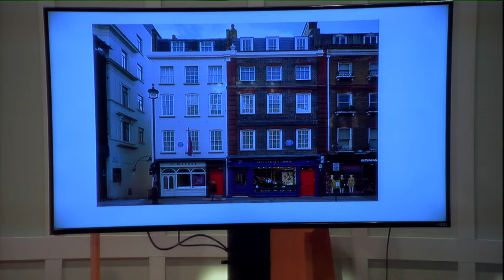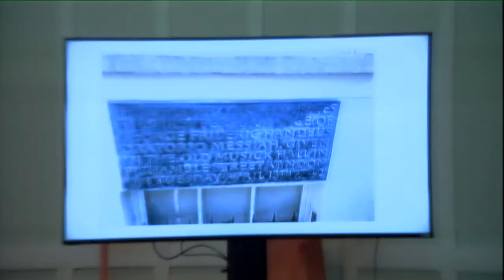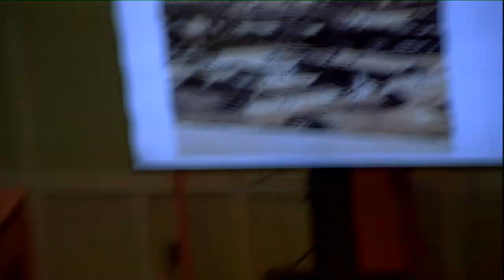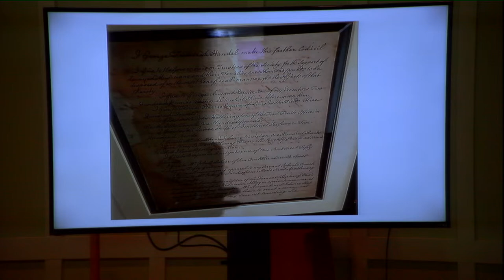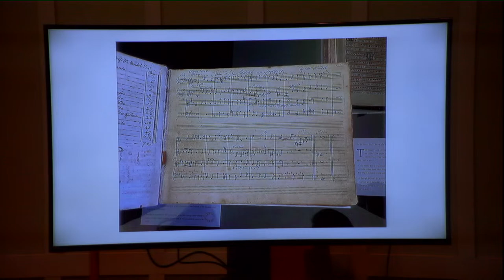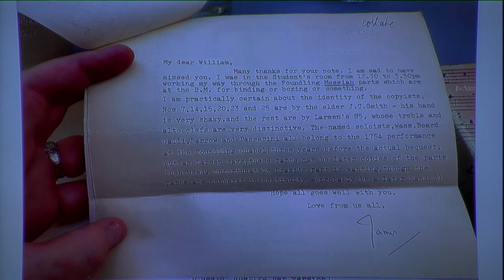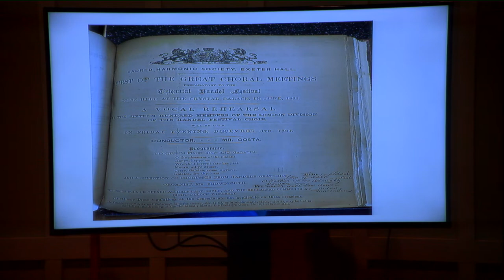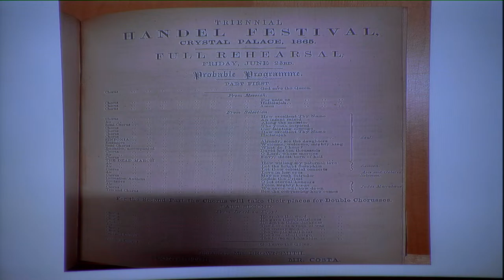Chasing History: A Conservation about the many editions of Handel's Messiah